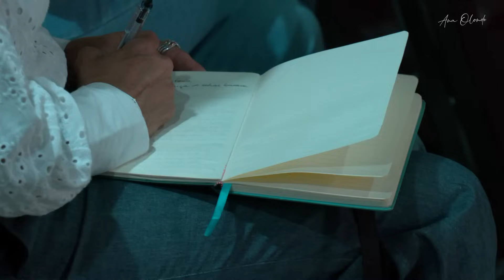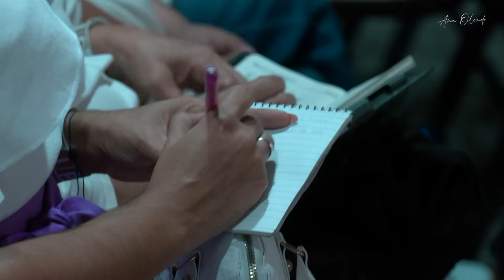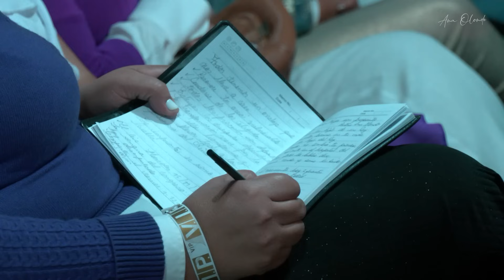Restaurando Nuestra Identidad En Dios - Ana Olondo | Venezuela, Lechería 2023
Desde niños, los sucesos que hemos atravesado, las palabras que nos han dicho y las acciones de las personas que han intervenido en nuestra vida han marcado nuestra identidad. El infierno ha usado todo esto para tergiversar la verdad y de esta manera detener nuestro caminar. Pero tú fuiste diseñado para alcanzar todo lo que Dios designó para tu vida y Él quiere hacerte volver a Su diseño original.
¿Estás dispuesto a alcanzar esa bendición espiritual? No te pierdas esta prédica.